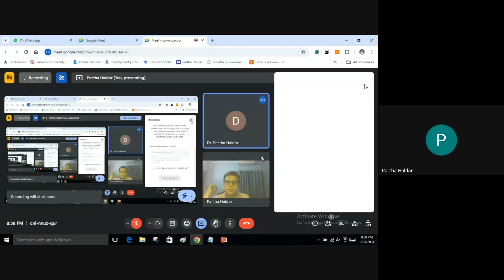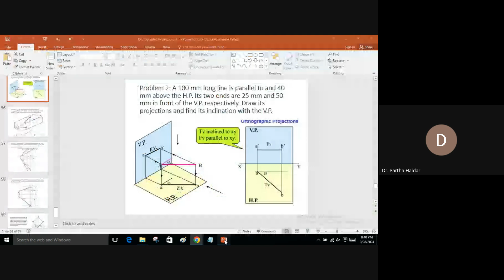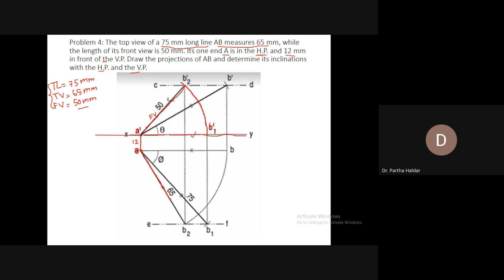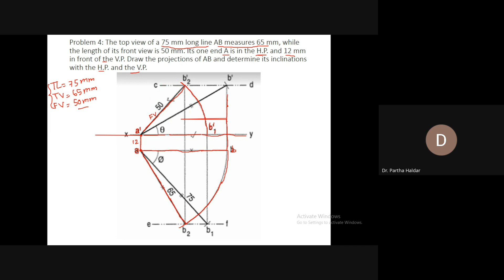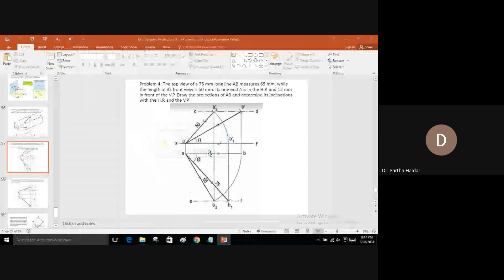Othrographic projection of line Problem 4